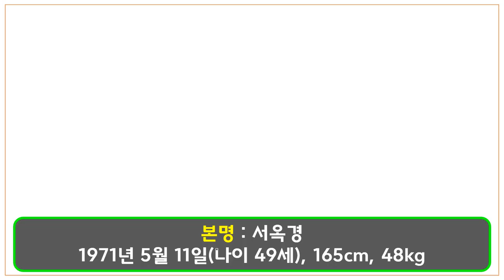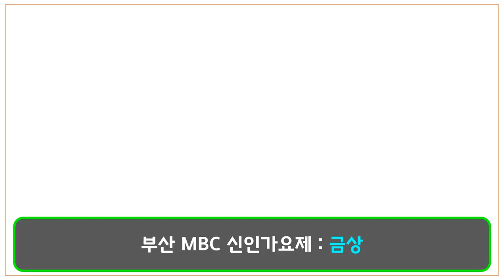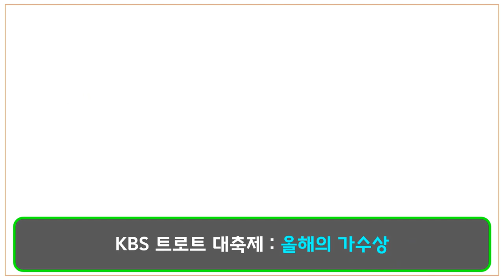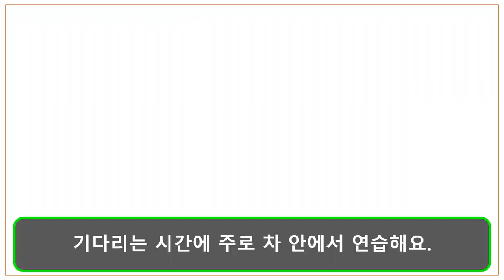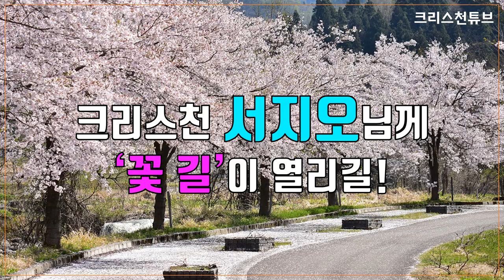[크리스천튜브] 김희재 이모? 크리스천 서지오! 사랑의 콜센터 출연. * 우정과 의리의 서지오와 김희재!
* 김희재의 친이모? 로 알려진 서지오. “친이모는 아니다. 우리 희재가 초등학교 1학년 때 공연장에서 만나게 됐다. 그때 유독 희재가 내 노래를 불렀다.
그래서 유심히 보기도 했지만 제 차로 불렀다. 너무 예쁘게 노래를 불렀다” 고 얘기 했다...  그렇게 인연이 되서 거의 17년 넘게 인연을 쌓아오고 있다”